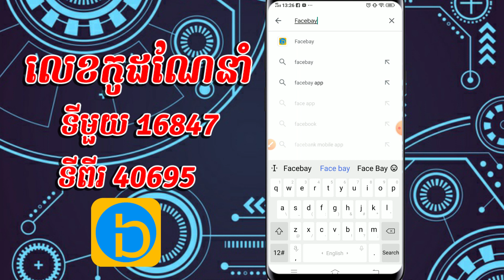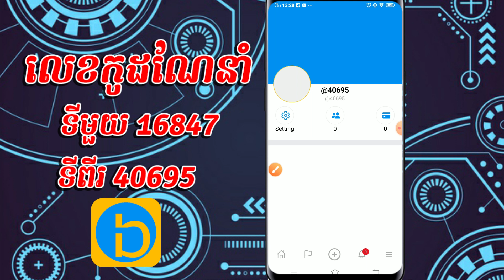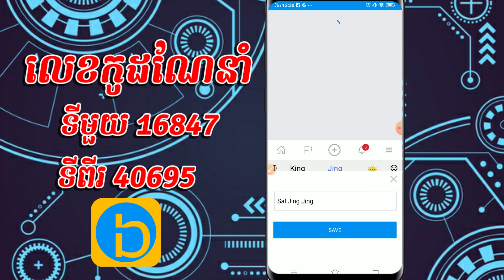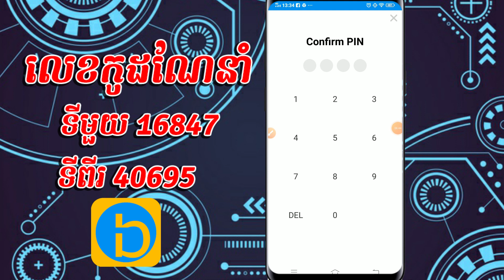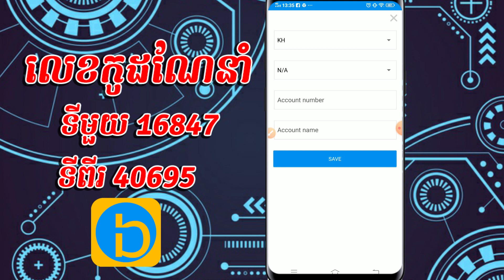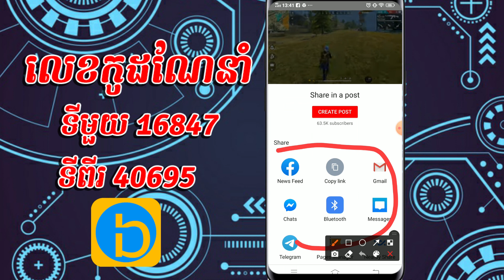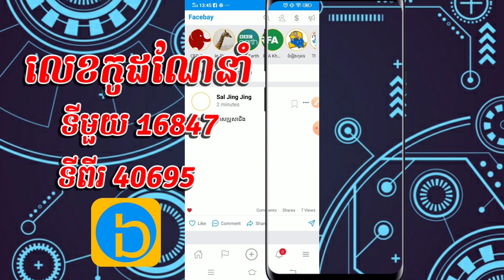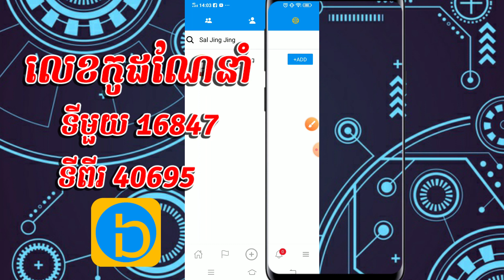របៀបចុះឈ្មោះរកលុយ Facebay App - How to Make Money Online With Facebay - (រកលុយ)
របៀបចុះឈ្មោះរកលុយ Facebay App - Make Money Online - (រកលុយ)